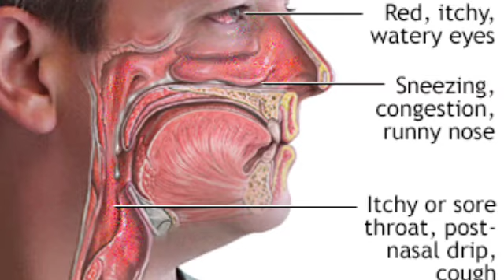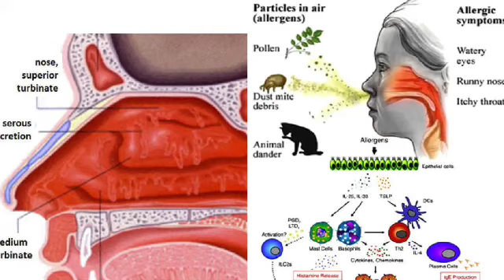অ্যালার্জির লক্ষণ ও প্রতিকার। Allergies you need to know.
Welcome to Mini IQ Lesson. This video is about allergy. An allergy is an immune system response to a foreign substance that's not typically harmful to your body. This foreign substances are called allergens. They can include certain foods, pollen, or pet dander. Depending on the allergens immune system response may involve inflammation, sneezing, or a host of other symptoms. Allergies are common. Several treatments can help you avoid your symptoms.